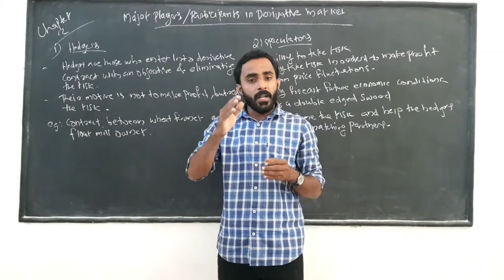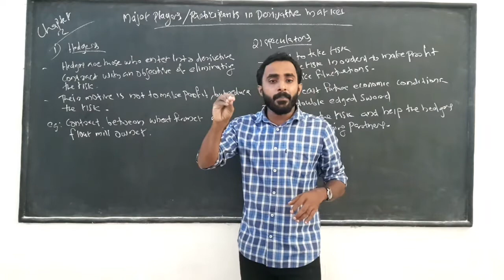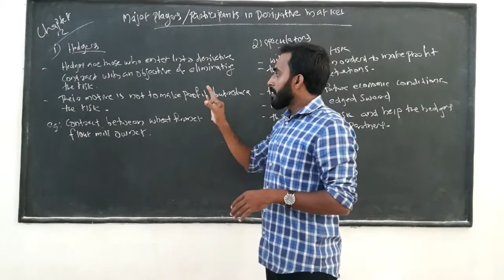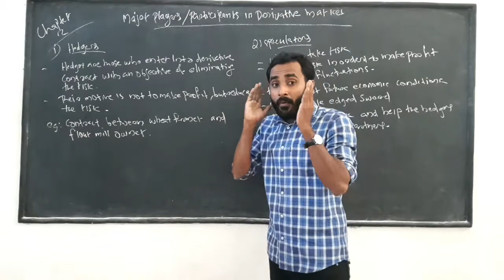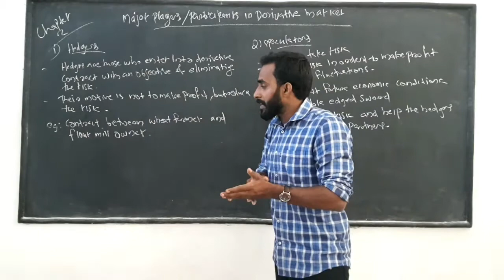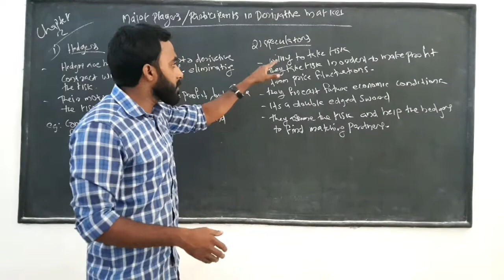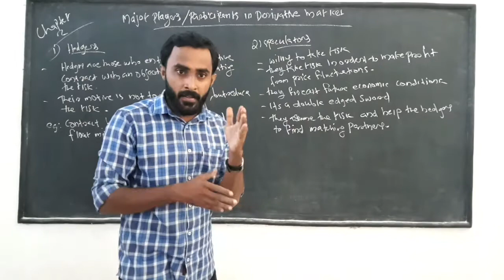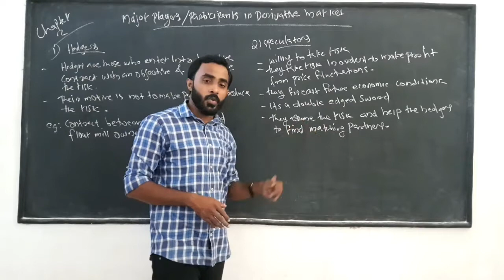DER- Lecture 13- hedgers and speculators